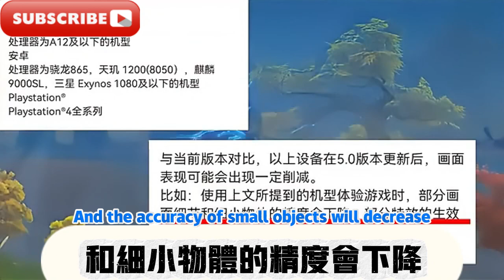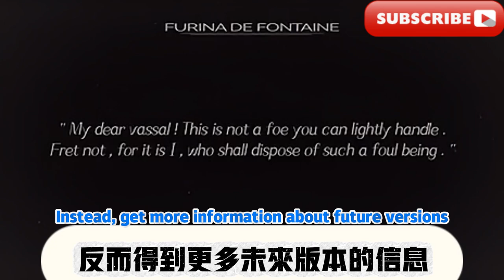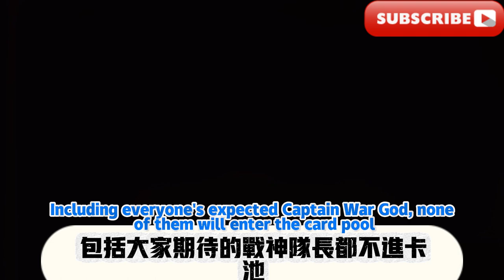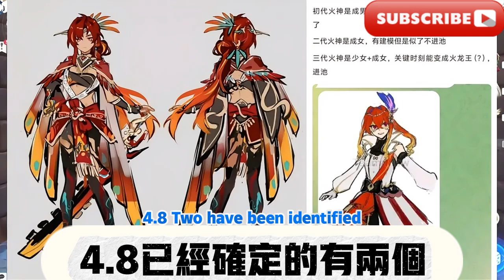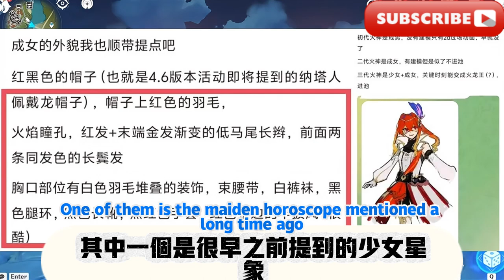原神將在5.0納塔全新升級！ 原神內鬼混戰，納塔爆料全盤豁出，全員黑皮，人權強度卡是希巴拉克，4.0隊長不進池！ 原神：納塔爆料太猛了！ 火神雙型，一個少女一個成女，性價比拉滿！ 阿萍也確定了立繪！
Genshin Impact will be newly upgraded in 5.0 Nata! There is a melee between the inner ghosts of Genshin Impact, and Nata revealed that he is willing to take all measures, all members are black, the human rights strength card is Shibarak, and the 4.0 captain will not enter the pool! Genshin Impact: Nata’s revelations are too powerful! Vulcan twins, one girl and one adult, great value for money! A Ping also decided on the vertical painting!